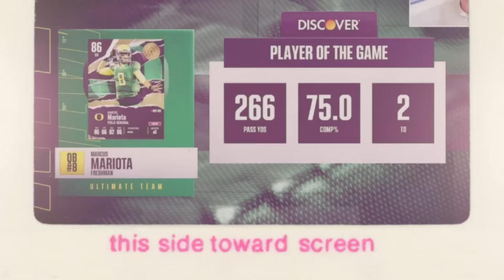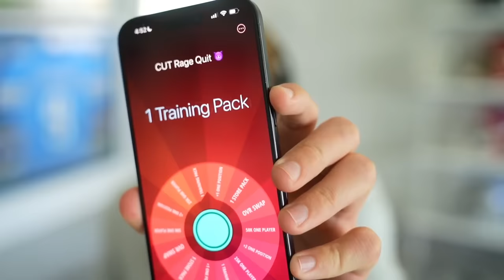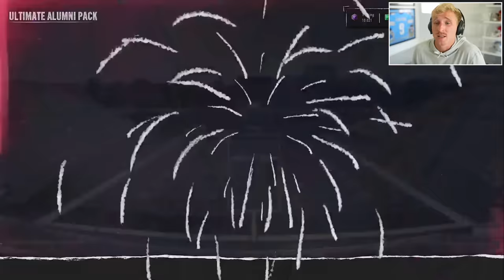This Move is BUSTED! Wheel of CUT! Ep. #5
A certified hood classic. What's in the hood? Sydney Sweeney and I. We're so locked in. Enjoy the video boys. I'll be back soon